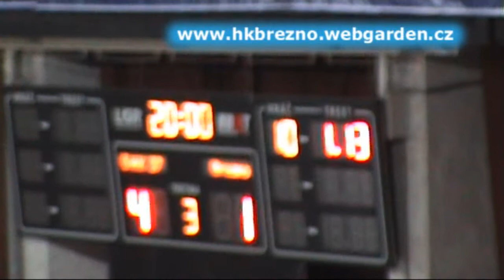Piešťany Brezno 1 hokejová liga 2009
Piešťany - Brezno 1.hokejová liga 2009 - 2.kolo